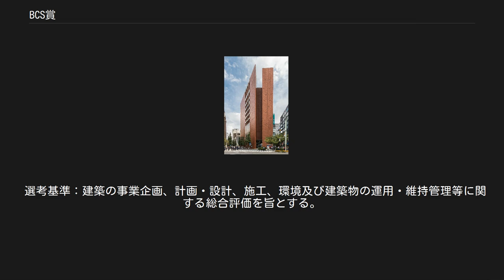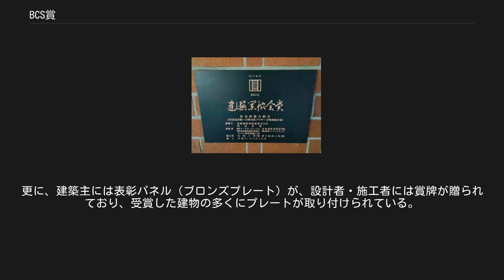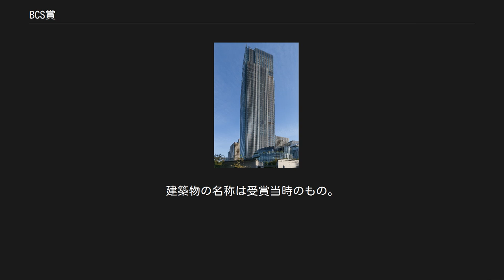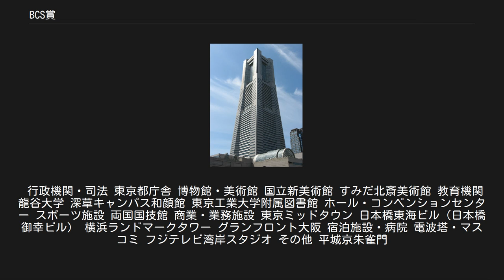BCS賞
BCS賞（ビーシーエスしょう）は、一般社団法人日本建設業連合会により、日本国内の優秀な建築作品に与えられる賞。
BCSは建築業協会（Building Contractors Society）の略。
 受賞記念プレート（岩見沢複合駅舎） 昭和35年（1960年）に建築業協会の初代理事長であった竹中藤右衛門の発意により創設されたもので、優秀な建築物を造るためには、設計のみならず、建築主の理解や、施工者の施工技術も重要であるとの理念に基づく賞である。
 日本国内において建築された建築物で、供用開始後1年を経過したものを選考対象に、学者、ゼネコン等からなる選考委員が受賞作品を選定する。
毎年10 - 20件が選定されており、令和元年（2019年）、第60回までの受賞作品の総数は958件（うち特別賞71件）にのぼる。
 建築に関わる国内外の幾多の賞の中にあって、BCS賞は以下の点で独自性を有する賞である。
 選考対象：種類･規模にかかわらず国内において建築された建築物で供用開始後１年以上を経過した建物が応募できる。
 選考基準：建築の事業企画、計画・設計、施工、環境及び建築物の運用・維持管理等に関する総合評価を旨とする。
 表彰対象：建築主・設計者・施工者の３者を表彰する。
これは、建築物が社会的価値のあるものとして作られ、長く使われ続けるには、都市形成や地域環境づくりに理解を示す建築主、設計者の豊かな創造力、高い技術の施工者の３者の総合力が必要であるという思想に基づく。
 賞牌（設計者と施工者に贈呈される） 特別賞：固有の課題（例えば、環境への配慮、革新技術の適用、建物修復など伝統技術の継承、都市再開発の推進等）に対する取り組みで特に優れている建築物を特別賞として表彰している。
（第18回～第60回に該当。第61回以降は特別賞を設けない） 作品集：各回の受賞作品を紹介するため、和・英両文併記の「BCS賞作品集」を編纂し、わが国の代表的建築物として広く紹介している。
 表彰状は、受賞作品の建築主、設計者、施工者の3者に贈られる。
更に、建築主には表彰パネル（ブロンズプレート）が、設計者・施工者には賞牌が贈られており、受賞した建物の多くにプレートが取り付けられている。
 2011年（平成23年）4月1日に建築業協会が日本建設業団体連合会、日本土木工業協会と合併し、日本建設業連合会が発足したが、賞の名称と表彰活動を引き継いでいる。
また、2019年（令和元年）10月には日本建設業連合会は新たな表彰制度「日建連表彰」を創設した。
これは土木分野の「土木賞」、建築分野の「ＢＣＳ賞」から構成され、これに伴い、第61回BCS賞からは表彰式は「土木賞」と合同で行われる。
 このような経緯の下にあって、ＢＣＳ賞の理念と独自性は変わることなく継承されている。
 ※順不同。
建築物の名称は受賞当時のもの。
 行政機関・司法 東京都庁舎 博物館・美術館 国立新美術館 すみだ北斎美術館 教育機関 龍谷大学 深草キャンパス和顔館 東京工業大学附属図書館 ホール・コンベンションセンター スポーツ施設 両国国技館 商業・業務施設 東京ミッドタウン 日本橋東海ビル（日本橋御幸ビル） 横浜ランドマークタワー グランフロント大阪 宿泊施設・病院 電波塔・マスコミ フジテレビ湾岸スタジオ その他 平城京朱雀門